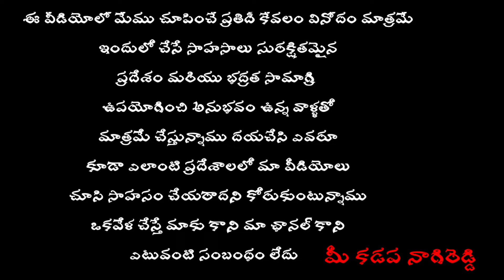యజమాని చనిపోయిన తన పెంచుకున్న కుక్కలకు ఆత్మగా కనిపిస్తున్నాడు💀💀 | Con Dogs Really See Ghosts😱😱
మూఢనమ్మకాలను ప్రోత్సహించడం మా ఛానల్ ఉద్దేశం కాదు గమనించగలరు.
దయచేసి దెయ్యాలు అంటే భయం ఉన్న వాళ్ళు ఈ వీడియో చూడొద్దు. మరియు -18 సంవత్సరాల లోపు పిల్లలు ఈ వీడియో చూడరాదు..

ఈ భూమి మీద ఎన్నో రహస్యలు, వింతులు, విశేషాలు దాగివున్నవి. నాకు తెలిసిన, నేను చూసిన మరిన్ని విషయాలను మీకు నా @KadapaNagireddy యూట్యూబ్ ఛానల్ ద్వార అందిస్తాను. నా ప్రయత్నం మీకు నచ్చుతే నా యూట్యూబ్ ఛానల్ ను సబ్స్క్రైబ్ చేసి నా వీడియోలకు లైక్, కామెంట్ చేసి సపోర్ట్‌ చేయండి.. ధన్యవాదాలు.. జై హింద్..
జై జవాన్
జై కిసాన్